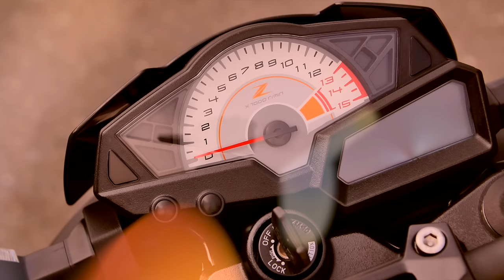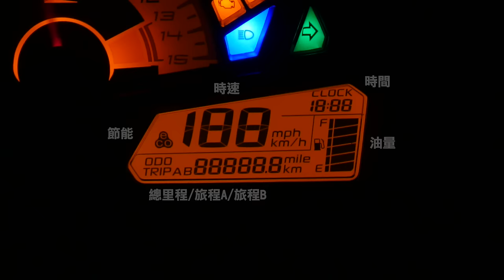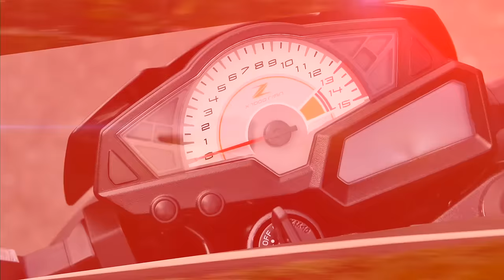[IN測試] 疾走奔馳 - KAWASAKI Z300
承襲Ｚ系列的熱血靈魂
操控感至上的靈活動態
新世代輕檔的豐富配備
KAWASAKI Z300
將以樂趣無窮的騎乘特性
展現疾走奔馳的率性本色

拍攝／剪輯：
Bike IN機車資訊網

協力：
KAWASAKI台崎重車